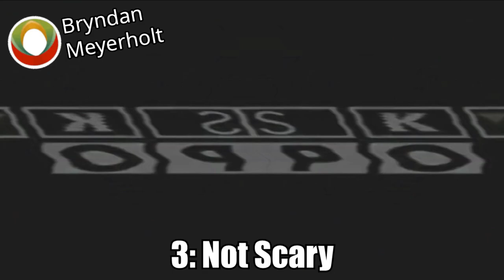T-Point/Kaisu Denki Csupo Effects (Inspired by Gummy Bear - Rhythm is a Dancer Effects)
Vegas glitched and Effect 24's first and second effects got switched around, so I had to fix that and render the thing again, and that took another 28 minutes or so… I accidentally pressed the cancel button while the progress bar was on 100%. I hope that did not have any bad side effects…